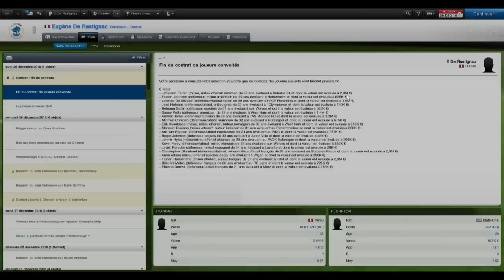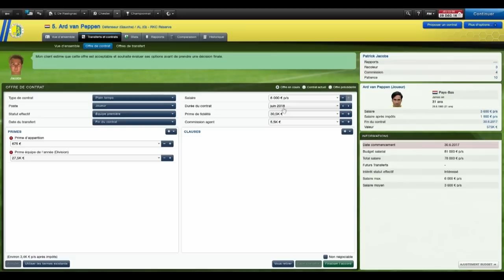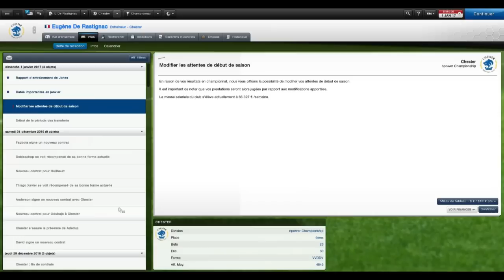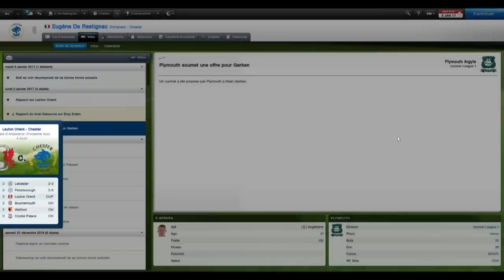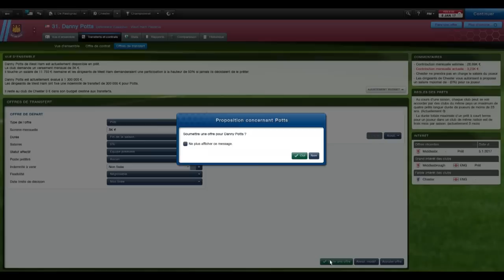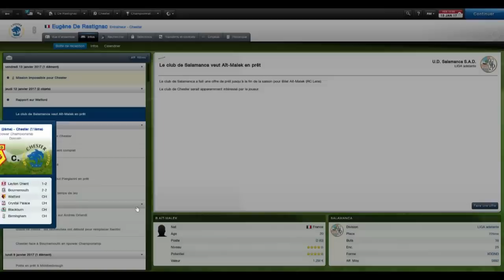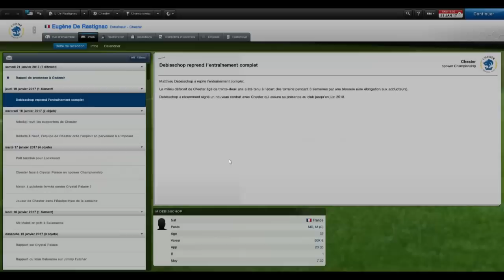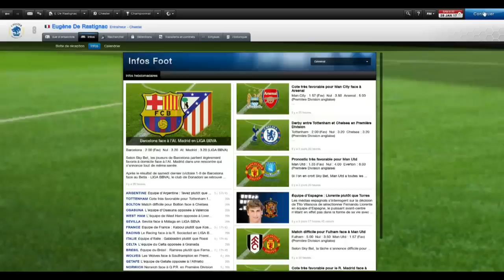La Grande Epopée | Football Manager 2013 Classic | Sargas94 | Episode 64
Salut à tous! Que se passera t-il dans cet épisode?!